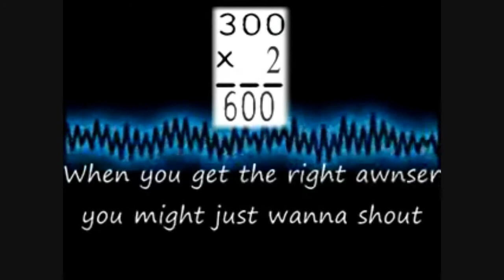Junk About Math (Class Project)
This was done 4 a class project.
I know its kinda retarded but watever.